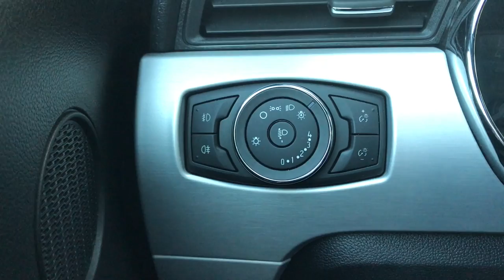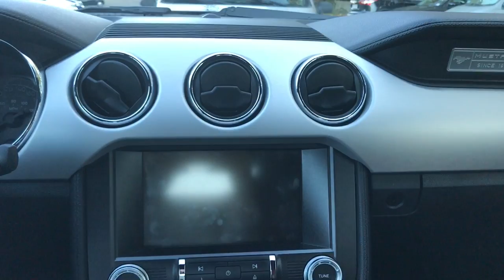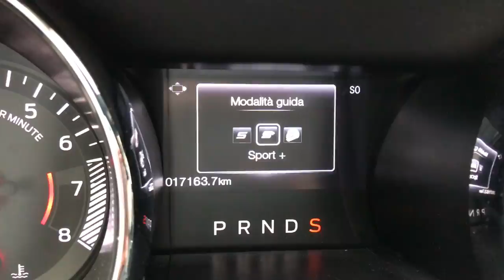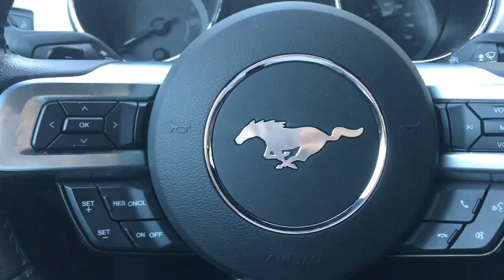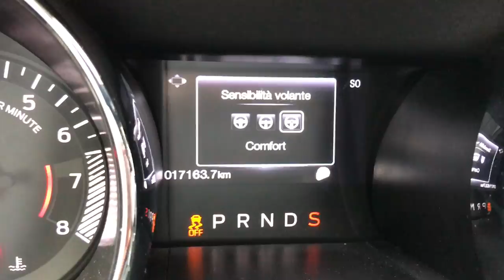Ford Mustang 2.3 Ecoboost convertible| Recensione completa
Ecco la recensione completa della nuova e fiammante Ford Mustang con il nuovo motore 2.3 Ecoboost; ma come se la sarà cavata?
★ ☆  ★ LEGGIMI  ★ ☆ ★
Che ne dici di aiutarci nel nostro progetto? Un piccolo gesto, per un grande aiuto! Grazie! :)